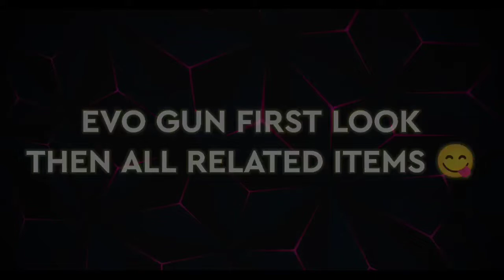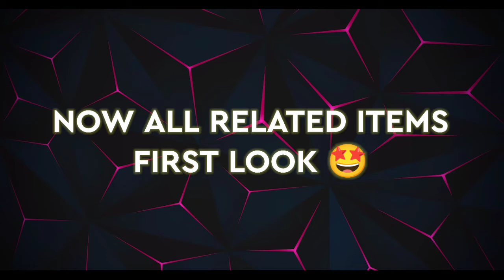NEXT EVO GUN SKIN IN FREEFIRE | EVO FAMAS SKIN FREE FIRE | UPCOMING EVO FAMAS GHOST FACE OB32 UPDATE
NEW EVO GUN SKIN FREEFIRE

UPCOMING EVO GUN SKIN FREEFIRE NEXT EVO GUN SKIN FREEFIRE

EVO FAMAS SKIN FREEFIRE FAMAS EVO GUN SKIN FREEFIRE

OB29 UPDATE CONFIRM DATE FREEFIRE NEW EVENT

OB29 UPDATE DIMITRI VEGAS & LIKE MIKE COLLAB FREEFIRE

ARMA EVOLUTIVA DE FREEFIRE

NUEVA ARMA EVOLUTIVA FAMAS DE FREEFIRE PROXIMA ARMA EVOLUTIVA DE FREEFIRE

next evolution gun in free fire

next evolution gun in free fire tamil

next evolution gun skin

next evolution gun skin in free fire
next evolution gun in free fire in telugu

next evolution gun in ff

next evolution gun in tamil

next evolution gun in free fire date

next evolution gun in free fire malayalam

next evolution gun in free fire after m1014

evo famas

evo famas free fire

evo famas emote

evo famas malayalam

evo famas tamil

evo famas ff

evo famas in telugu
evo tamas skin

X

evo famas gun

evo famas free fire tamil

famas evo gun

famas evo gun skin

famas evo gun emote